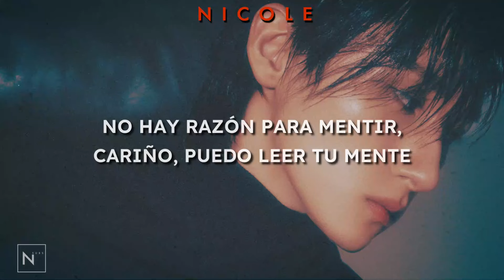SKYLINE - I.M (아이엠); español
🙌Mírame! *-*

🎤I.M (아이엠)  – SKYLINE español🎤
Artista: I.M (아이엠)
Canción: SKYLINE
Álbum: Off The Beat
Año: 2024